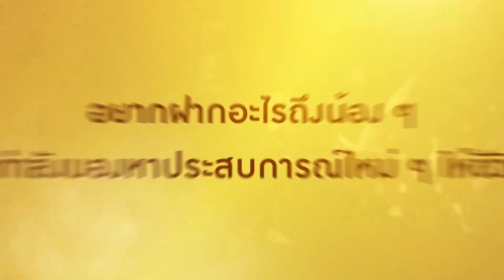แชร์ประสบการณ์สุดล้ำค่า จากการเป็น Thailand Pavilion Ambassador ในงาน World Expo !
หากคุณเป็นคนที่มีใจรักในความเป็นไทย กล้าแสดงออก สื่อสารภาษาอังกฤษได้ดี และมีอายุระหว่าง 18-30 ปี มาร่วมคว้าโอกาสครั้งสำคัญกับเรา ร่วมเป็นตัวแทนคนไทยในฐานะ Thailand Pavilion Ambassador ในงานนิทรรศการสุดยิ่งใหญ่อย่าง World Expo 2020 Dubai ณ ประเทศสหรัฐอาหรับเอมิเรตส์ ดูรายละเอียดเพิ่มเติมและสมัครได้ที่

📍 ระยะเวลาเปิดรับสมัคร: วันนี้ - 20 พฤษภาคม 2564